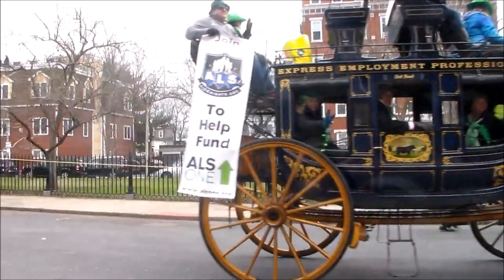The Boston St Patrick's Day Parade 2016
Since 1901 a parade has been held annually in the city of Boston to celebrate St. Patrick and Irish culture. This video covers  the entire parade from beginning to end on a quiet street away from the large crowds that come to see the parade. This event took place in South Boston on March 20, 2016.